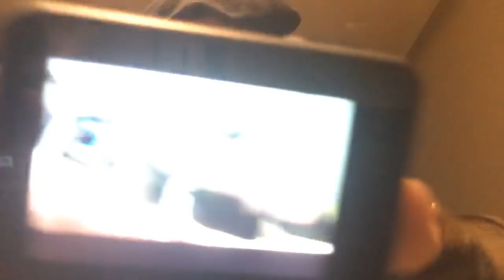Du nouveau pour de meilleures vidéos!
Un petit direct pour vous présenter ma dernière acquisition pour vous faire toujours de plus belles images!

Un grand merci à Studiosport pour son soutien!

1 GOPRO HERO3 Black Edition
2 GOPRO HERO4 Black Edition
1 Drone Dji Phantom 3 Standard
 de chez  studio sport:

Lunette: Zeiss victory HT 1.1-4
Fusil Beretta 690 field III calibre 20